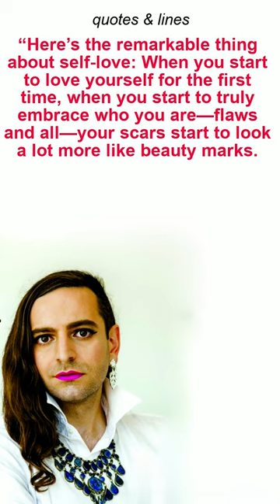POWERFUL QUOTES FROM BOOKS | Sissy by Jacob Tobia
Jacob Tobia | POWERFUL QUOTES FROM BOOKS | Sissy by Jacob Tobia | Sissy | Sissy Quotes | Jacob Tobia Quotes